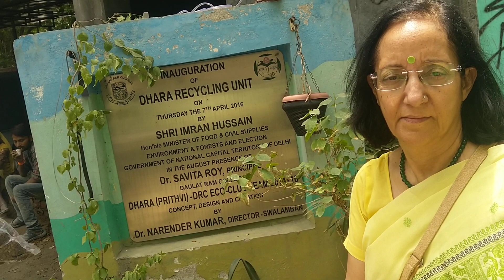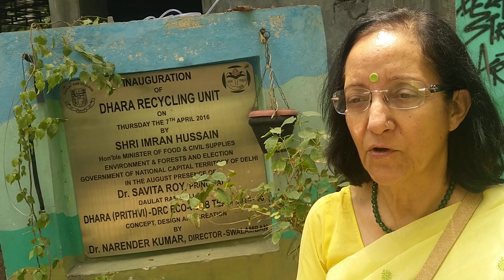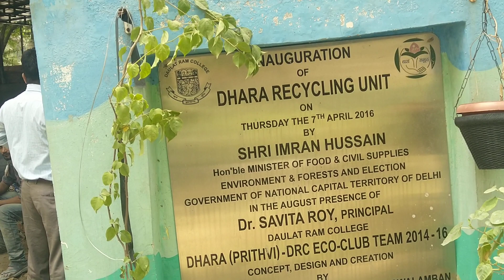Waste Management and Composting at Daulat Ram College North Campus Delhi University, India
leafcompost for gardening & Soil Less Terrace Gardening at Rooftop.
Leafmoulds are Good mulching Media.